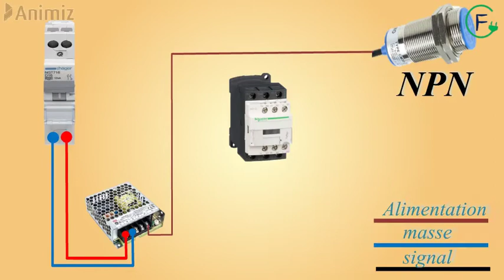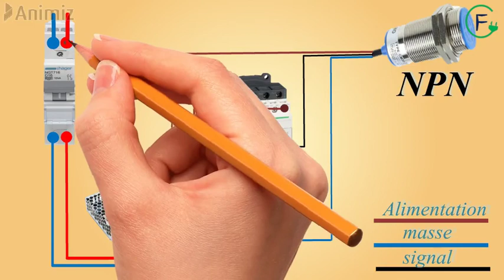COMMENT BRANCHER UN CAPTEUR NPN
Lorsqu'un capteur avec une sortie NPN est activé, il met en contact
le fil de sortie avec la masse.

Câblage Indicateur d'appel du personnel

Comment brancher des capteurs  PNP